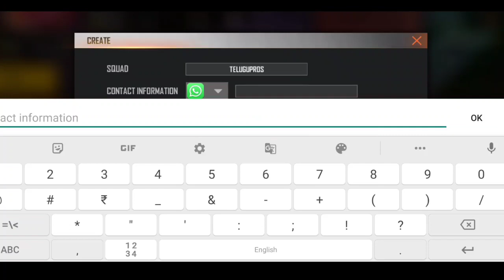How To Register In FFIC Tournament | Free Fire India Championship 2021 Details